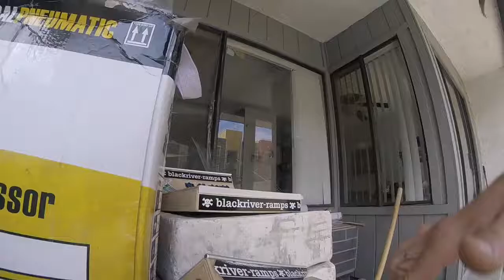Full Length Fingerboard Video: Chasen And Drake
Both Riders own a Deck Company from California! Be sure to Follow them on Instagram!